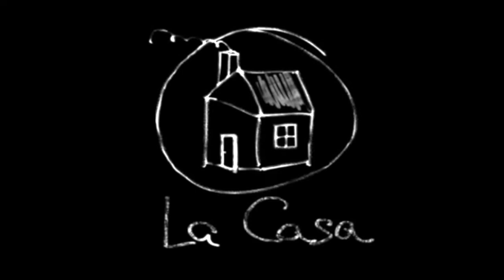"índigo", pablo Guerrero con Clavijo y Fernández Fernández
"Índigo"
Poema de Pablo Guerrero de su libro Los cielos tan solos.
Música de Manu Clavijo.
Arreglos de Clavijo y Fernández Fernandez.
Grabado en el concierto de presentación del disco "Clavijo y Fernández Fernández" el 21 de noviembre de 2013.
Sonido: Daniel Hare.
Masterización: Antonio de Pinto
Edición: Ma Fée
Una producción de En La Casa